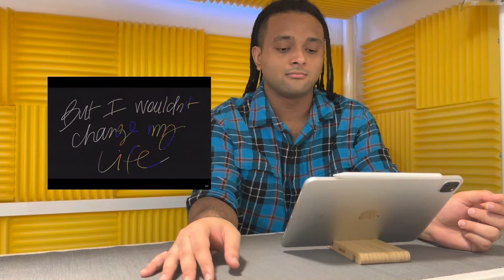MY MIND & ME - Selena Gomez (Lyric Video) [Reaction] 💜